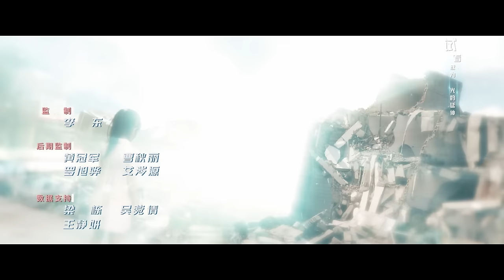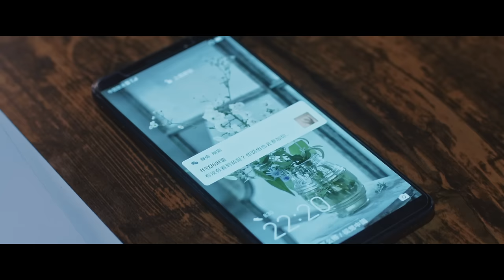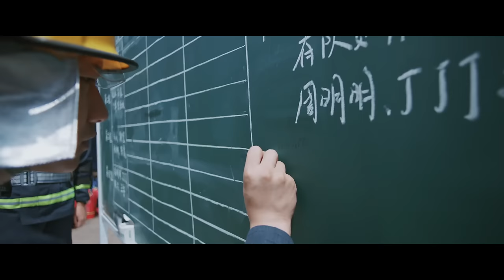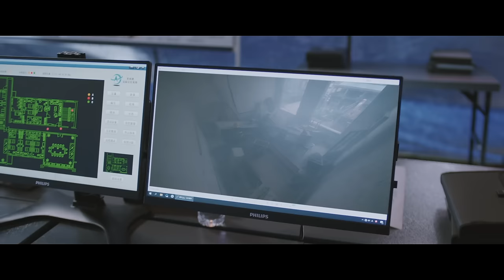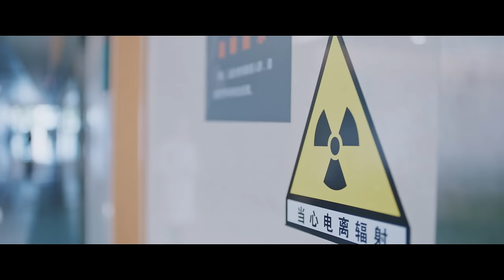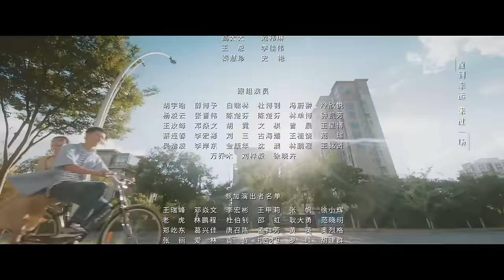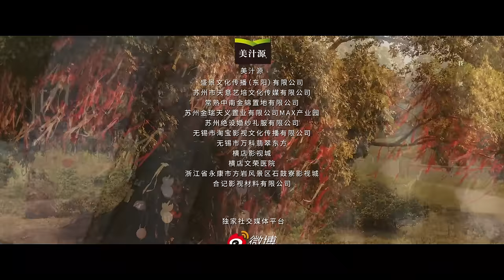=ENG SUB=追光者 Light Chaser Rescue 09 羅云熙 吳倩 CROTON MEGAHIT Official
2022年10月14日 18:00(GMT+0800) 全網首播。Light Chaser Rescue premiers at 18:00 (GMT+0800) on October 14, 2022.

《追光者》是由張彤執導，羅云熙、吳倩 領銜主演，李明德、李婷婷、徐紹瑛、楊安琪主演的都市勵志劇。以民間公益救援組織為題材，講述了因愛而聚，為愛追光的一群人加入救援隊歷經了種種災難洗禮，最終互相救贖的故事。

A devastating earthquake has occurred in Xichuan. Lawyer Luo Ben has gone to the disaster-stricken area to look for his younger sister Luo Yuan. It's there that he comes into contact with the rescue unit under the leadership of Captain Qing Shan. Luo Ben also encounters Zhan Yan with whom he's had bad blood with in the past. However, he soon changes his mind about her as he comes to admire her selflessness and brilliance as a doctor. Luo Ben bears witness to the people's sense of camaraderie in the face of adversity and becomes deeply inspired by the volunteer efforts. Luo Ben along with Xiong Fei, Zhou Min Ming and Ding Ding Ding are the new recruits to the team. They survive Captain Qing Shan's "training from hell" and put their lives on the line in every rescue and disaster relief operation that pits them against earthquakes, fires, floods and typhoons. At the end of the day, they finally grow into an elite rescue unit.